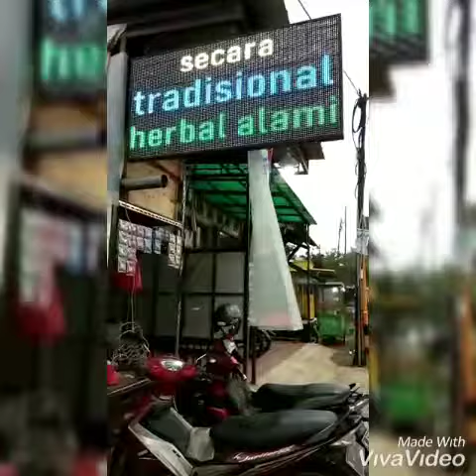STORY WA LUCU